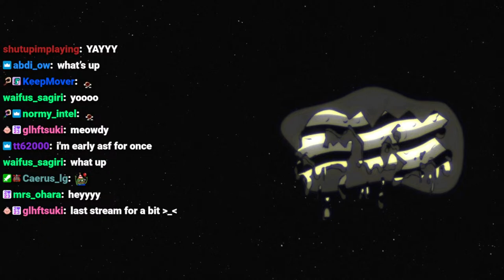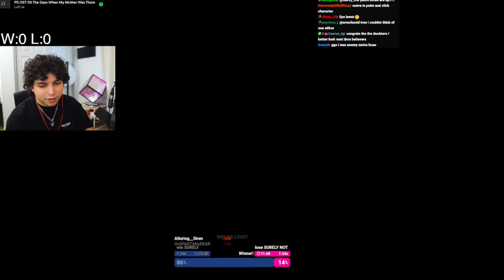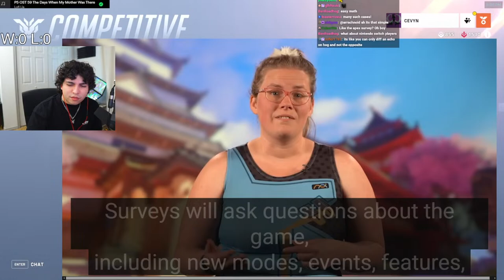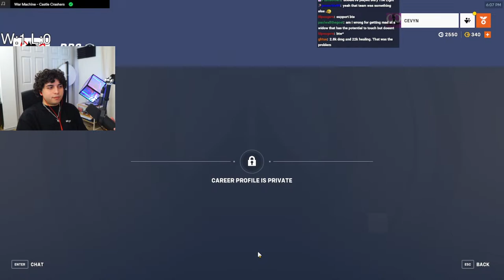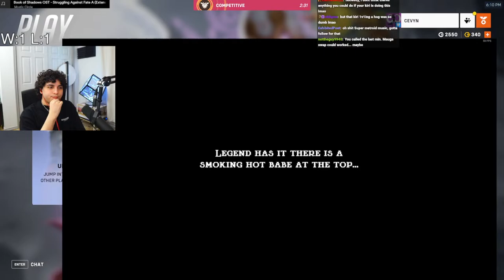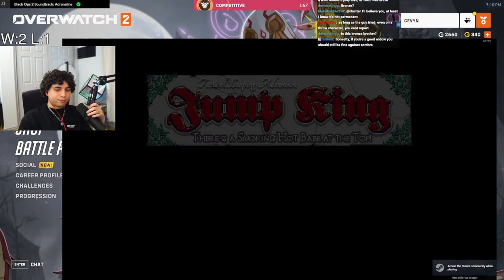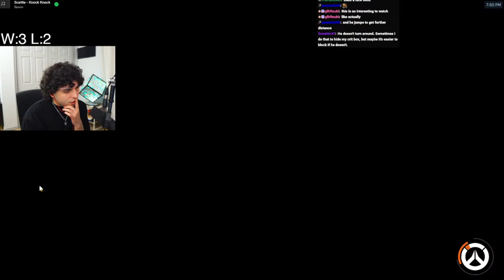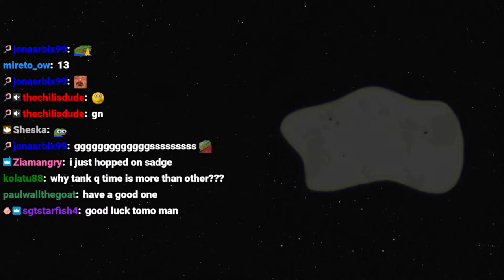OVERWATCH 2 SEASON 9 GRIND